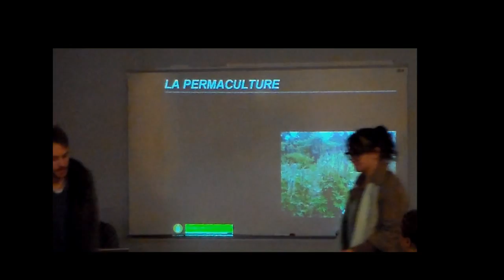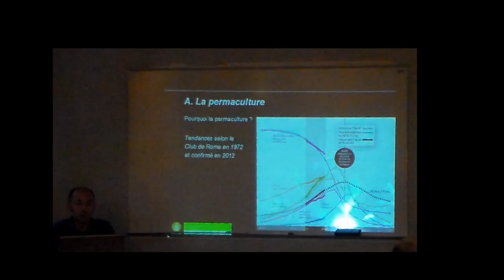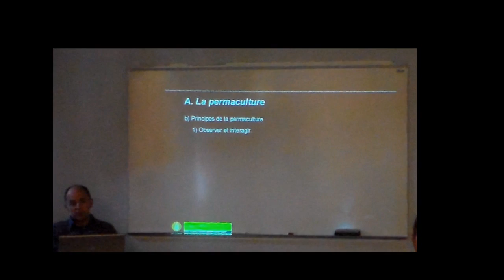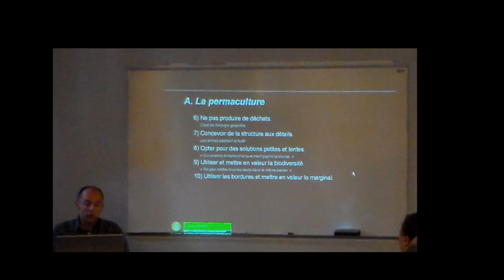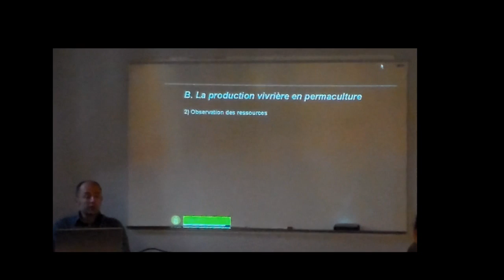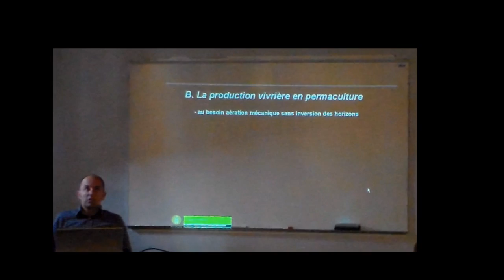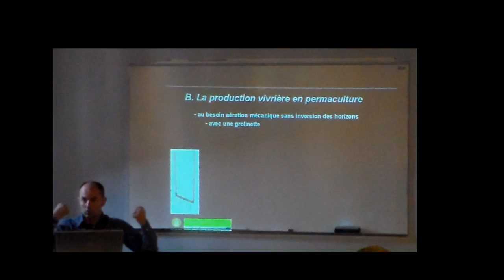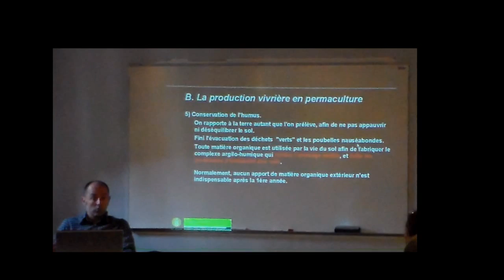La permaculture et ses principes Partie 1